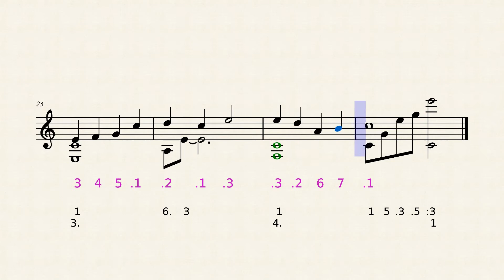K.K. Lullaby (Aircheck) Animal Crossing: New Horizons [Kalimba Tutorial]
Kalimba Tutorial de K.K. Lullaby (Aircheck)  de Animal Crossing: New Horizons.
Compositor: Toru Minegishi
Chromatic kalimba.